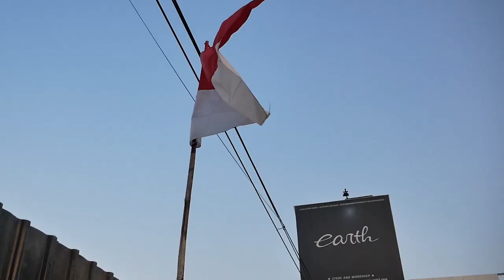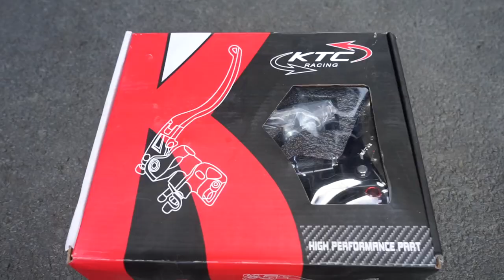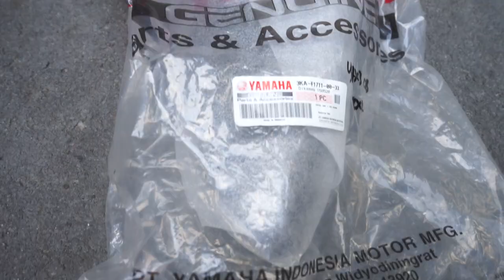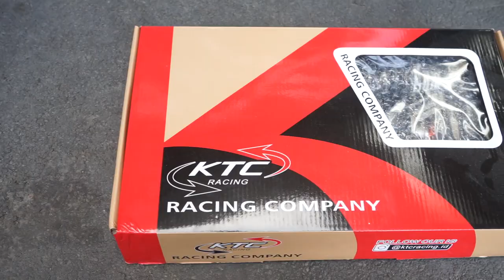PROJECT BARU, BELI YAMAHA RX KING WARNA SPESIAL BUAT MODIFIKASI RESTORASI TOTAL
Hello Earth!
WELCOME BACK WITH US, DI VIDEO KALI INI KAMI MENDAPAT PROJECT BARU LAGI NIH, YAITU RESTORASI YAMAHA RX KING DAN SEKALIAN DI MODIF JUGA JADINYA GUYS, ALVIN KA SARUNG AKAN MENJELASKAN DENGAN DETAIL TENTANG PROJECT INI, DAN DI TEST RIDE DULU SEBELUM MULAI, YUK TONTON BARENG